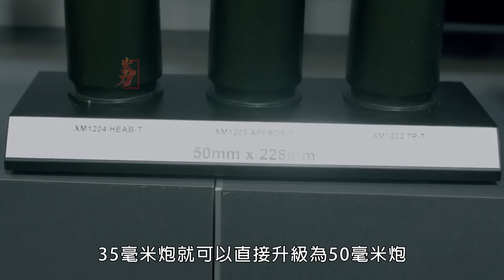XM913型50毫米機炮，美軍下一代裝甲戰車的主力武器。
XM913型50毫米機炮，該款武器就是由軌道ATK公司研發。美國軌道ATK公司是一家業務範圍廣泛的企業。XM913是美軍下一代裝甲戰車的主力武器，口徑高達50毫米與二戰時期坦克炮相當。擁有坦克炮一般的火力和機炮的射速，堪稱是大規模裝甲集群的致命剋星。
The XM913 50mm cannon was developed by Orbital ATK. American Orbit ATK is a company with a wide range of businesses. XM913 is the main weapon of the next-generation armored fighting vehicle of the US military, with a caliber of up to 50 mm, which is equivalent to the tank gun during World War II. With the firepower of a tank gun and the rate of fire of a machine gun, it can be called the deadly nemesis of large-scale armored groups.